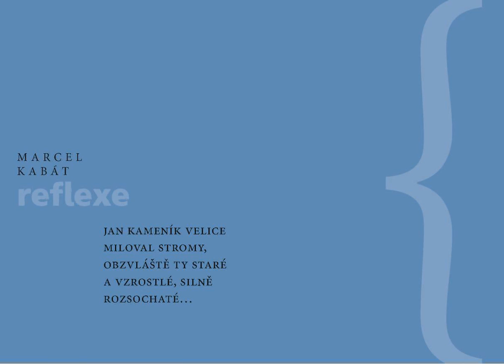Trailer-Kabat-music.wmv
Trailer ke knize
Marcel Kabát: Reflexe

224 stran A6, brožovaná s chlopní, ed., redakce a komentář Jan Šulc, ilustrace Jana Majcherová.

Drobné recenze, eseje, duchovní texty a polemiky pražského mystika a celoživotního přítele Ludmily Maceškové (píšící pod pseudonymem Jan Kameník) se obrací k lidskému nitru. Čtenáře vtáhnou do myšlenkového světa utvářeného zejména četbou duchovní literatury a mystickou praxí.